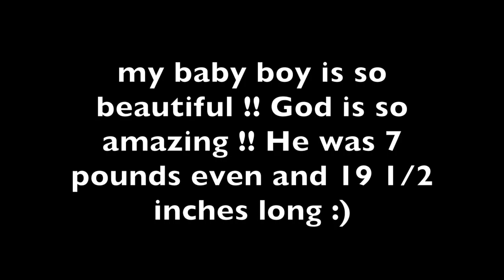Labor & Delivery Story Of Baby Zechariah | Birth Vlog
Hey Loves,

  In the video I am going to be discussing my labor and delivery story of my 4th baby Zechariah :) It's a loooong video lol soooo if you don't like long videos do not complain to me in my comments just don't watch or you will be blocked :) thaaaanks !! I hope you all enjoy watching and thank you to all of you who have prayed for our family and congratulated us !! we appreciate you & love you !! See ya in the next video !

of whom shall I be afraid? - Psalm 27:1